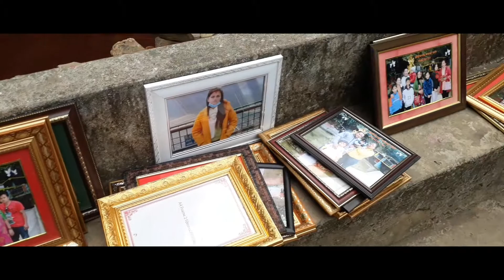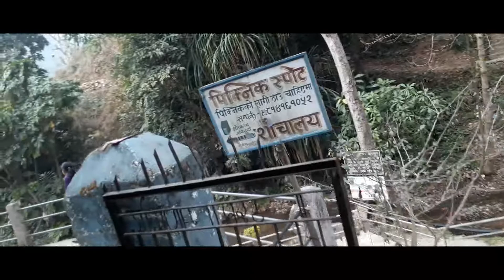chhabdi mandir tanahun छाब्दी वाराही दर्शन